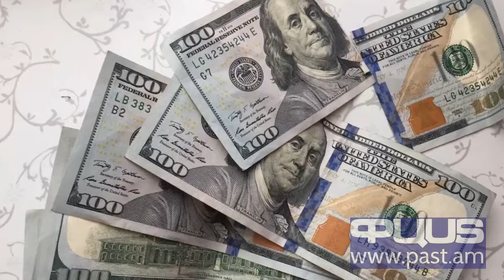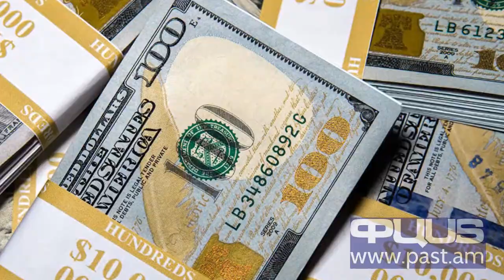Արսեն Թորոսյանի եկամուտն ու դրամական միջոցները. ի՞նչ գույք է նա վաճառել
Առողջապահության նախարար Արսեն Թորոսյանը Բարձրաստիճան պաշտոնատար անձանց էթիկայի հանձնաժողովին է ներկայացրել 2018թ. տարեկան հայտարարագիրը: Հանձնաժողովի կայքում հրապարակված հայտարարագրի համաձայն՝ առողջապահության նախարարը անշարժ գույք չունի: Նա հայտարարագրել է «BMW 528» և «BMW X5 3.0 I» մակնիշի ավտոմեքենաներ, որոնք առկա են եղել հարկային տարվա սկզբում: Հարկային տարում ավտոմեքենաներն օտարվել են. «BMW 528»-ը վաճառվել է 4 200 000 ՀՀ դրամով, իսկ «BMW X5 3.0 I»-ը՝ 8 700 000 ՀՀ դրամով:

Հայտարարատու պաշտոնատար անձի հարկային տարում հանձնած կամ վերադարձրած փոխառությունները ենթաբաժնում նախարարը հայտարարագրել է 20 331 ՀՀ դրամ փոխառություն:

Ա. Թորոսյանի դրամական միջոցները 2018թ. հարկային տարվա սկզբում կազմել են 435 000 ՀՀ դրամ, 15 000 եվրո և 21 000 ԱՄՆ դոլար: Նշված դրամական միջոցների չափերը հարկային տարվա վերջում համապատասխանաբար կազմել են 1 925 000 ՀՀ դրամ, 22 000 եվրո և 1400 ԱՄՆ դոլար: Ա. Թորոսյանի եկամուտների հանրագումարը 2018թ. կազմել է 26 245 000 ՀՀ դրամ: Նշված հանրագումարից 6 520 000 ՀՀ դրամը և 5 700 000 ՀՀ դրամը գոյացել են երկու աշխատավարձերից:

Վարձակալության դիմաց ստացված վճարը կամ այլ հատուցումը ենթաբաժնում էլ նշված է 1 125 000 եկամտի մասին: Իսկ 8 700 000 ՀՀ դրամը և 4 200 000 ՀՀ դրամը գույքն օտարելուց են գոյացել